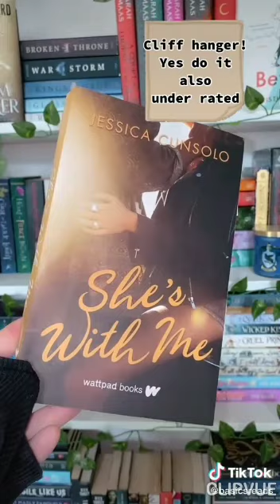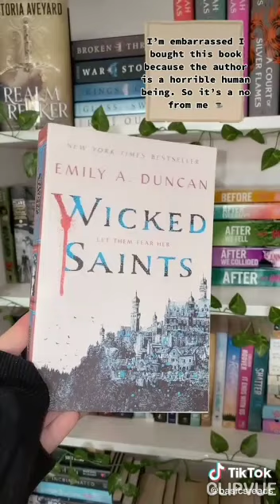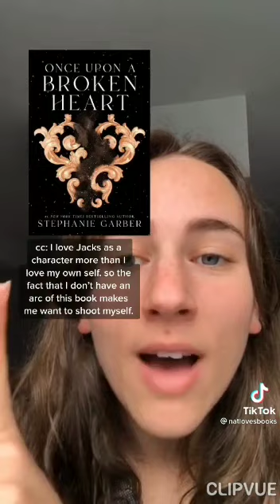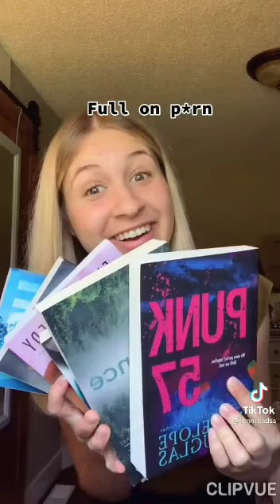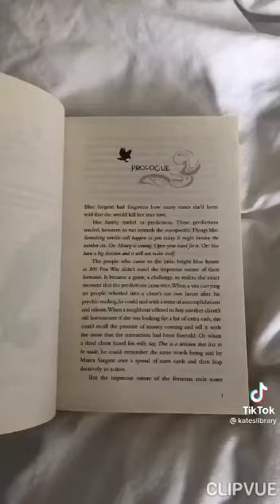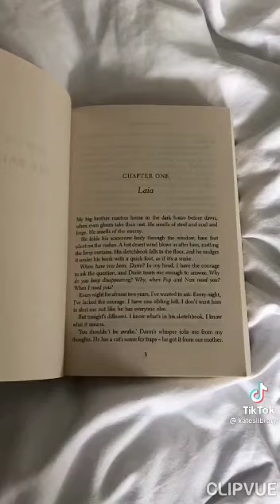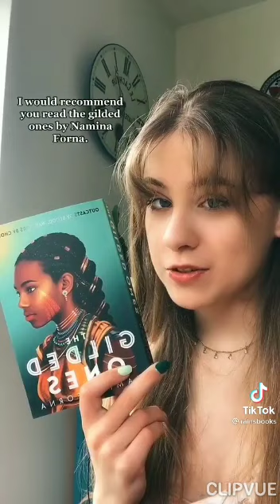Booktok compilations pt 18🦋📖